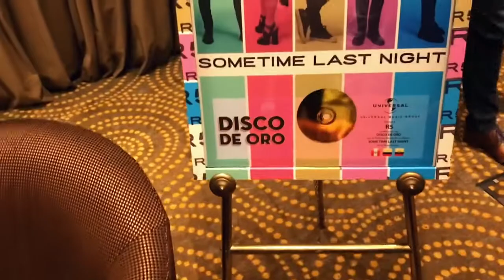R5 TV S2E46 [Someone STOLE RIKER's BASS]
In this channel you can find the R5 TV season 2